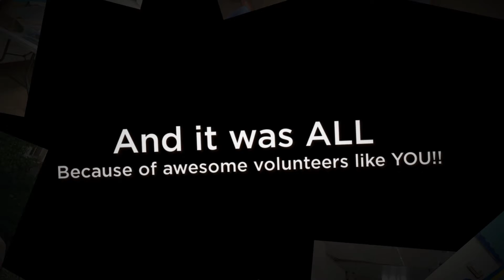We are excited about 2020!! Join Us!